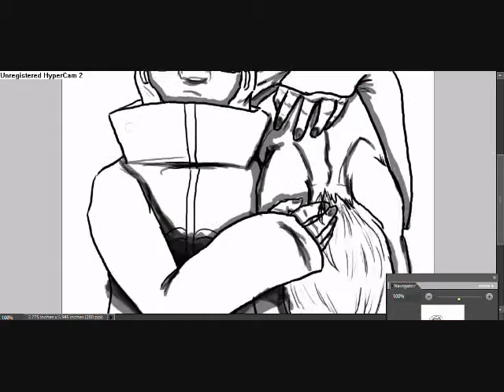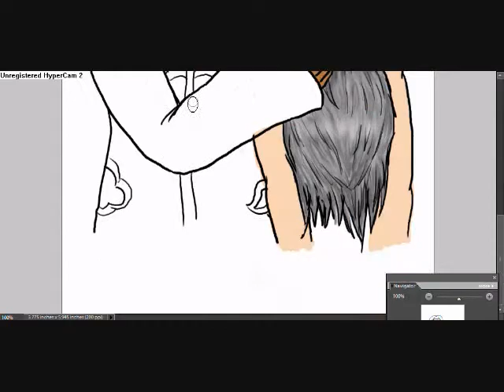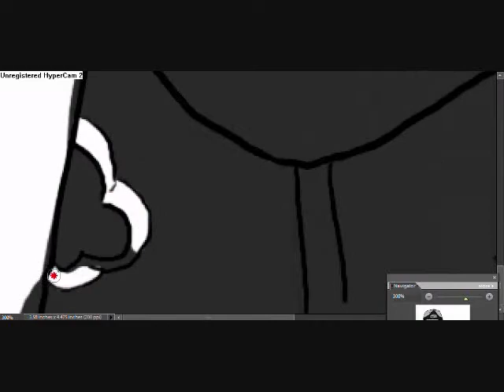Cold Night Entry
Contest Entry. I placed. :D

SONG IS CREDITED IN CREDITS